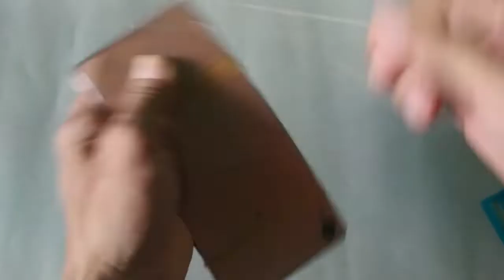memasang back cover / backdoor sony xperia z3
cara memasang backdoor sony xperia z3
cara memasang back cover sony xperia z3

(GRATIS) (GRATIS) (GRATIS) (GRATIS) (GRATIS)

tips memasang backdoor sony xperia z3
sony xperia z3
sony xperia
sony
xperia